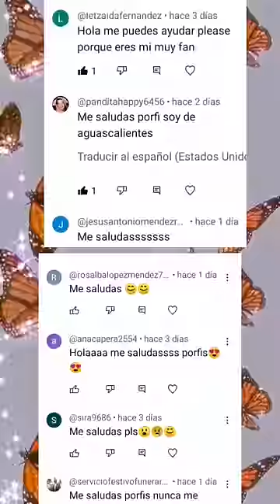usuario:Zaarah short tiktok asmr Zaarah